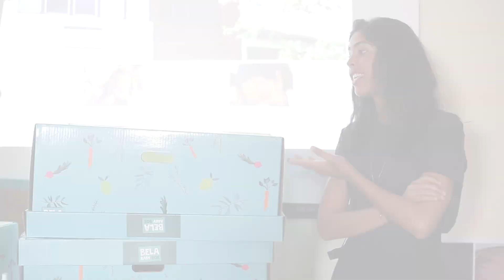Bela Baby Box - Doação na Casa Angela - Centro de Parto Humanizado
Na edição de lançamento, uma parte dos kits da Bela Baby Box foram destinados à doação para famílias selecionadas pelo Centro de Parto Humanizado Casa Ângela em São Paulo.

Para as próximas ações sociais, através do apoio da WestRock 15 % das vendas do mini berço Bela Baby Box serão destinados exclusivamente à doação para gestantes em extrema vulnerabilidade social através da ONG Child Fund localizadas em Santa Luz no Piauí.

Os kits estão disponíveis à venda na loja virtual